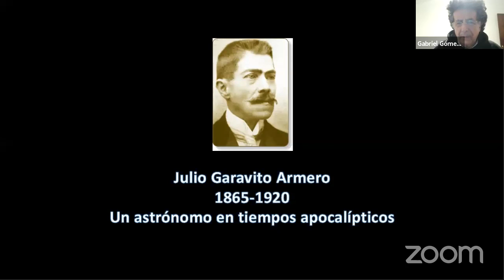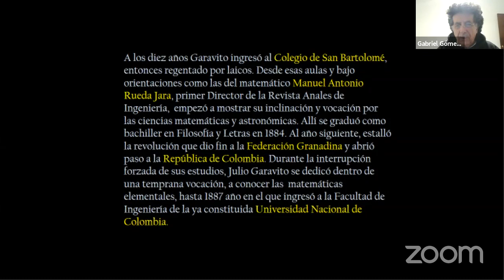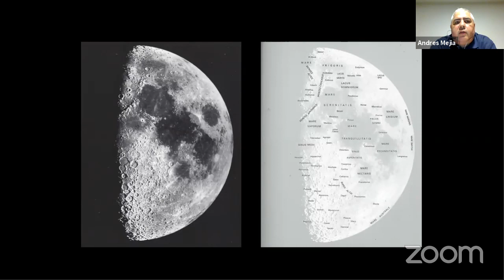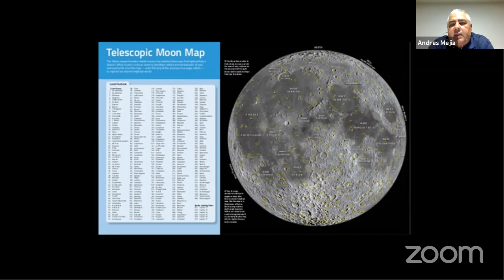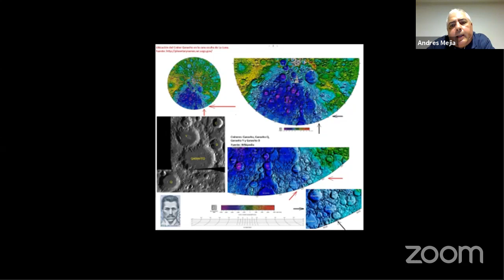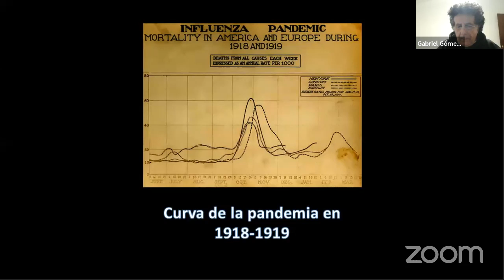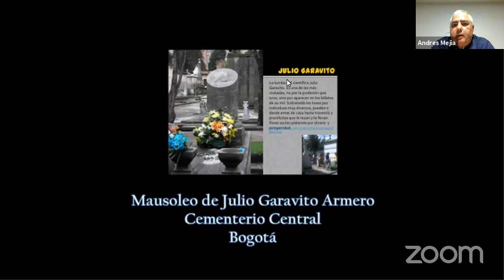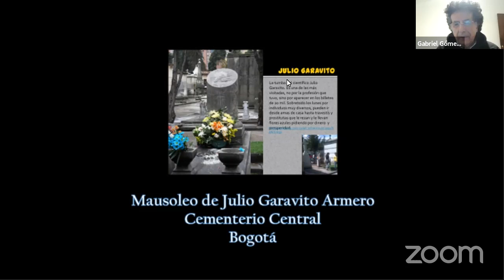Julio Garavito Armero, la diversión que terminó en la Luna | Planetario de Medellín